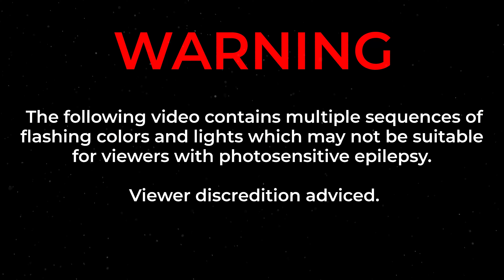Voidfallen - The Slaves of the Echo Chambers (Official music video)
‡ The official music video of The Slaves of the Echo Chambers by Voidfallen. ‡

Featuring clean vocals by Vesa Salovaara of Vorna and Ephemerald.

Voidfallen is:
Tommi Kangaskortet: Vocals
Henri Vuorenmaa: Guitars
Aleksi Tossavainen: Guitars
Lauri Myllylä: Bass
Mika Lumijärvi: Drums

Lyrics: Tommi Kangaskortet
Master: Mika Jussila / Finnvox

Video production by:
Videography: Tiivistämö
Edit & VFX: Nastyfox Films / Tommi Kangaskortet

Lyrics:
If not us then who?
The age old cliche rings true
Utopia for me and you
The pilgrims of this spiritual apocalypse

The visionary road
made of  many good intentions
and of more broken souls
so let us go, me and you as

We are the seekers of truth
We are the unaffected
architects of better future
we need no savior

Ours is the righteous cause
and it is for everyone
if they bend and subdue

We are the twisters of truth
We are the ill, infective
architects of biased future
decimating

Everything is fine, for all but one
Our wisdom is from someone else
we’re all slaves of the echo chambers

the master plan has worked
Now go out to the world
and live the dystopia of your choice

Now where to go
We’re at the end of the road
the moral painted with blood
and far beyond all good intentions

decimating

decimating

we’re all slaves of the echo chamber